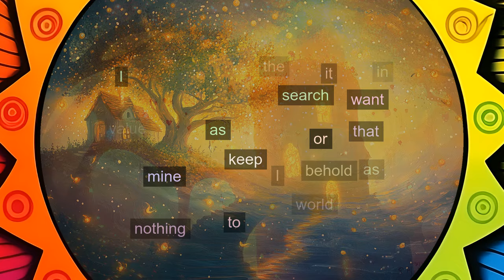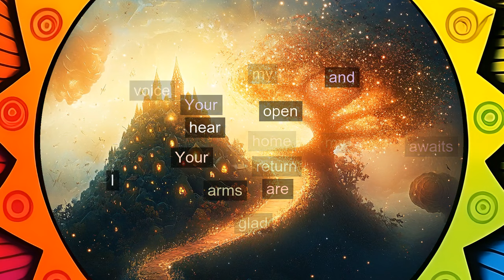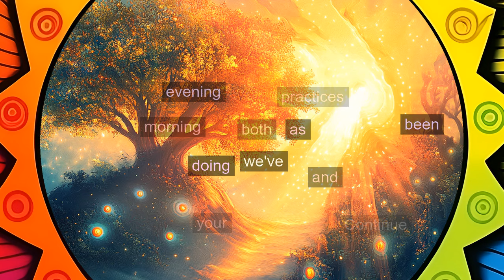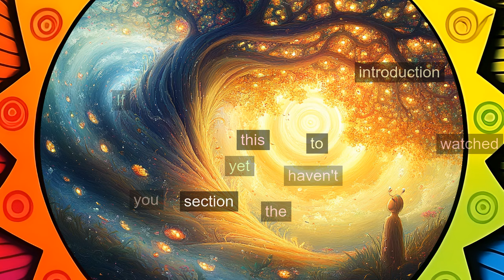L226: My home awaits me. I will hasten there. [A Course in Miracles, explained differently]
In this lesson, we explore the profound truth that our true home awaits us beyond the illusions of the world. Discover how shifting your perception of the world's value can guide you back to the eternal love and peace that is your true inheritance.

or...